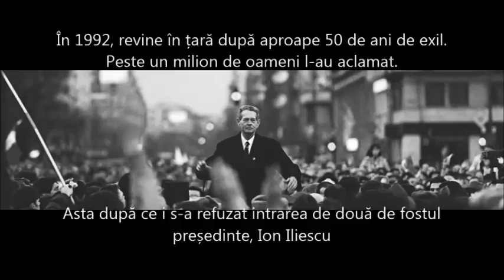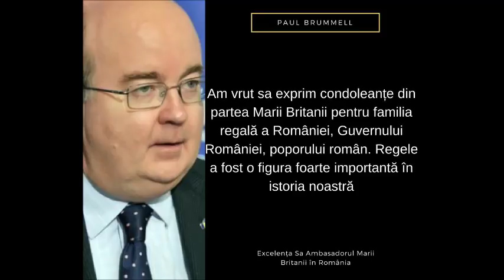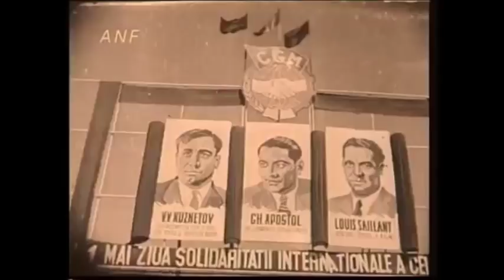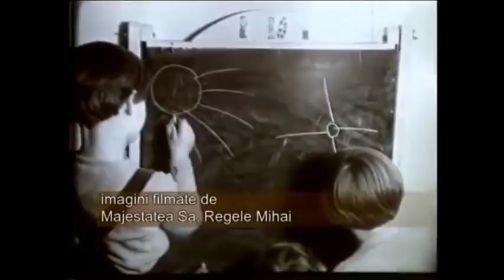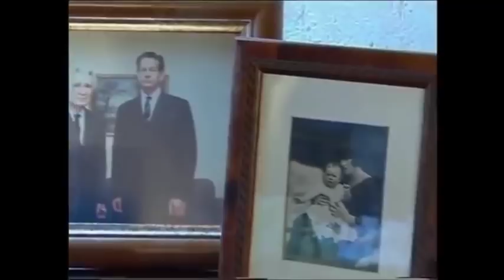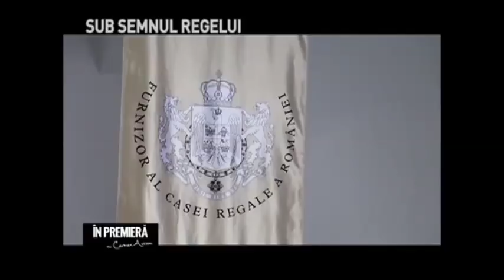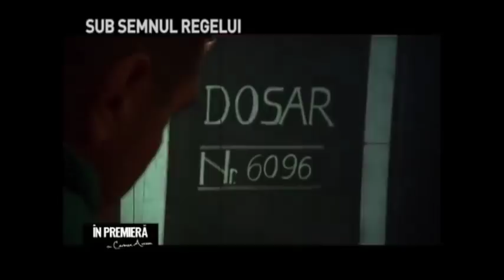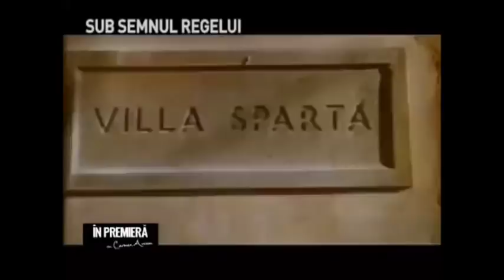Documentar | Regele Mihai I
Despre ultimul rege al României, moartea unei ere și unui simbol al democrației.